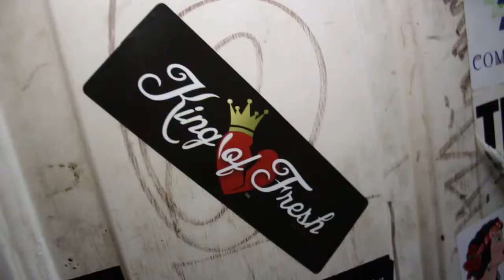Nashville Next Showcase ft KTL ( Mike Dino and CamFerg)